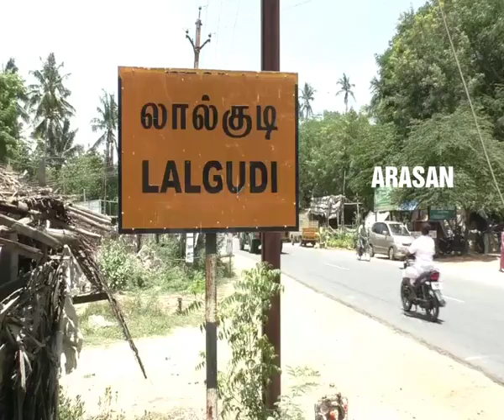Trichy Lalgudi jallikattu 2020 New Vedio HD |திருச்சி இலால்குடி ஜல்லிக்கட்டு போட்டி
திருச்சி :

லால்குடியில் ஜல்லிக்கட்டு போட்டி - 600 காளைகள் 400 மாடுபிடி வீரர்கள் பங்கேற்பு..

லால்குடியில் மகாமாரியம்மன் கோவில் 55 ஆம் ஆண்டு பூச்சொரிதல் விழாவை முன்னிட்டு நடைபெறும் ஜல்லிக்கட்டு போட்டி.

தமிழக சுகாதார அமைச்சர் விஜயபாஸ்கர் தொடங்கி வைத்தார்.

600 காளைகள் 400 மாடுபிடி வீரர்களுடன் ஜல்லிக்கட்டு போட்டி தொடங்கி நடைபெற்றுகிறது.

Trichy Lalgudi jallikattu 2020: New Vedio HD     இலால்குடி ஜல்லிக்கட்டு போட்டி